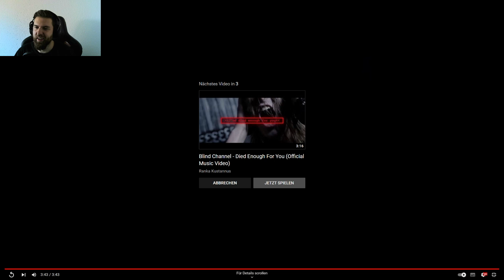Blind Channel - Over my dead body Reaction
Check out: Blind Channel - Over my dead body